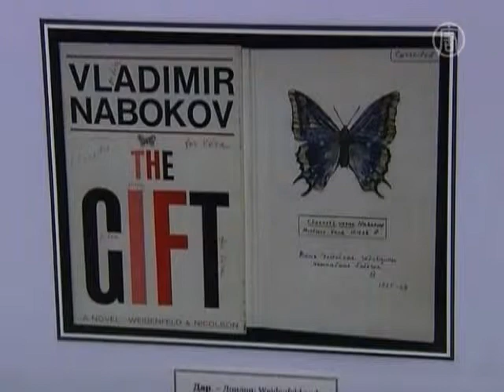Последний роман Набокова - уже на российских прилавках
В понедельник на полках российских книжных магазинов появился новый роман Владимира Набокова.